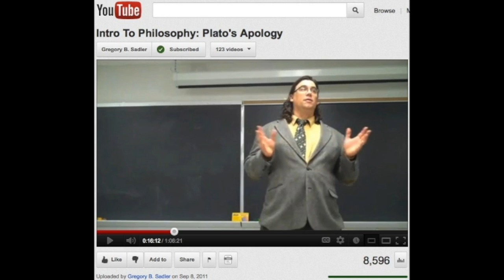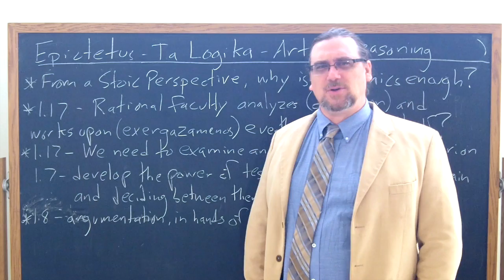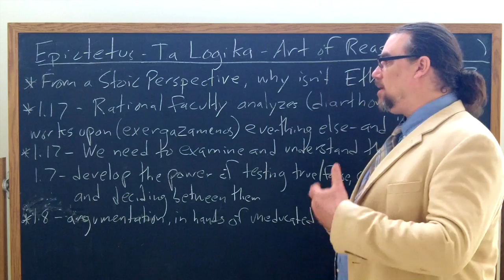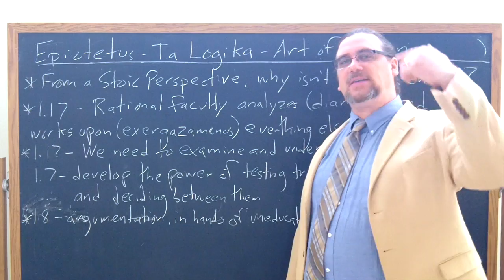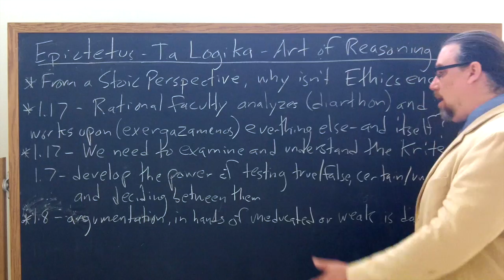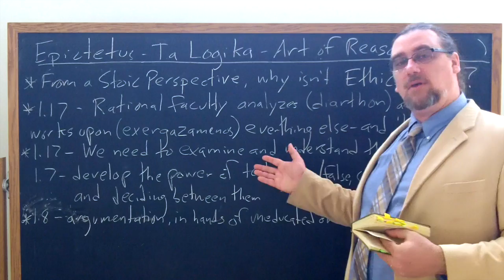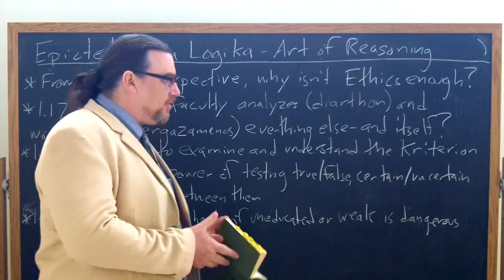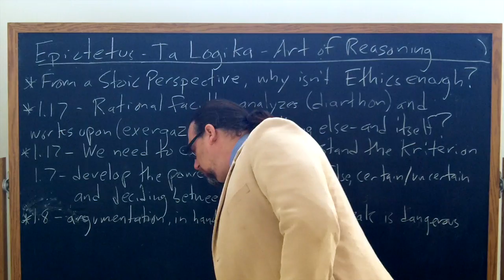Epictetus, Discourses | The Use of Argument and Logic | Philosophy Core Concepts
This video focuses on book 1 of Epictetus' Discourses, specifically on his discussion(s) of the Usefulness of Argument and Logic.  The Stoics devoted considerable attention to these, as they thought that both had a significant impact on ethics, practical reasoning, choices, and decision-making.

You can also make a direct contribution to help fund my ongoing educational projects, by clicking

If you're interested in philosophy tutorial sessions with me - especially on Epictetus or Stoicism!

You can order a copy of Epictetus' Discourses